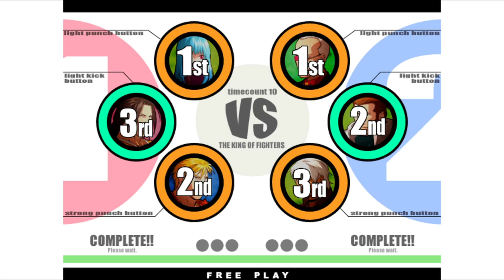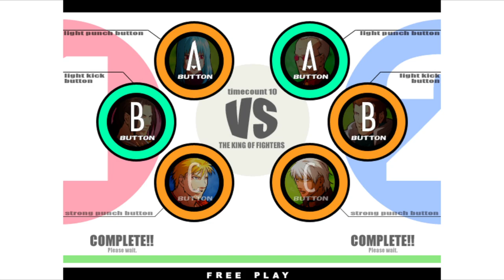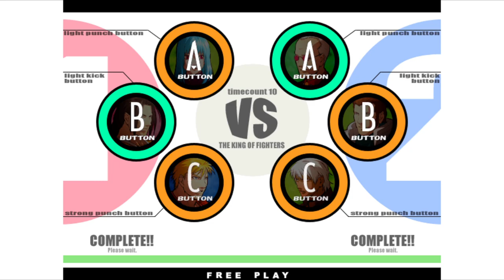KOF XI | alex1226 VS negapass | 🇯🇵🇰🇷 Fightcade The King of Fighters XI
2/20/2024, 8:08:54 PM